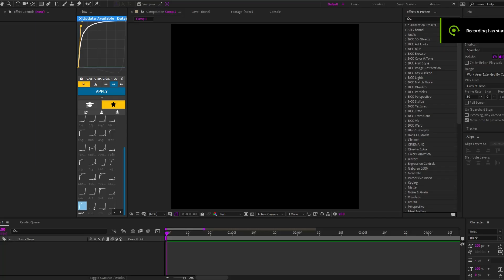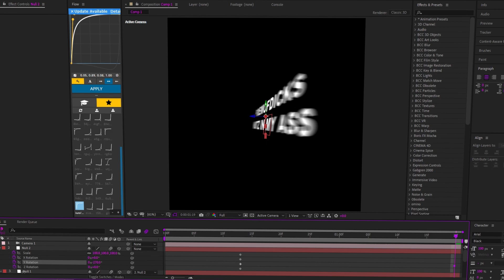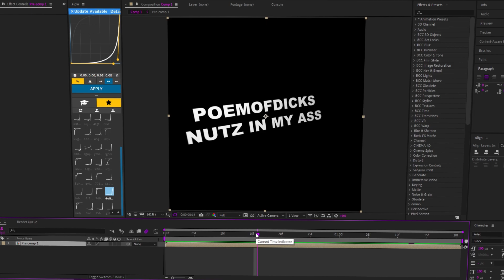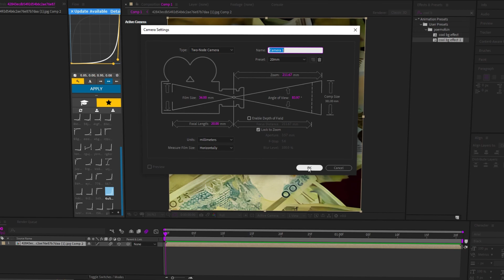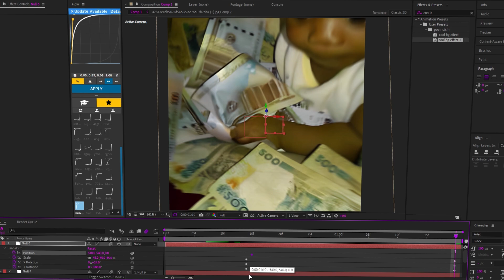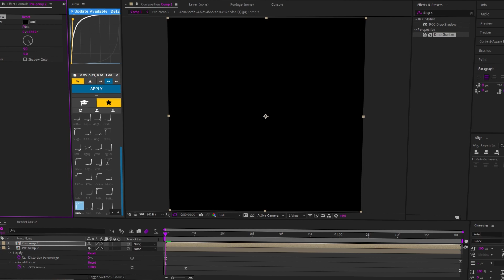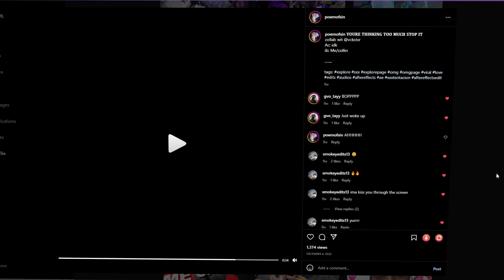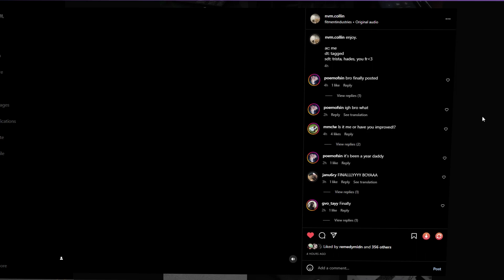How to do glitchy particles (sins particles) IN AFTER EFFECTS